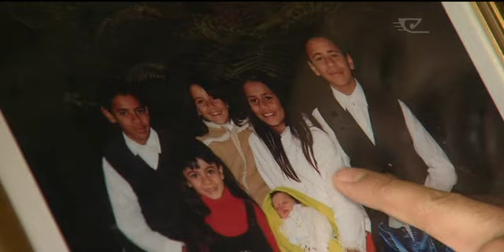Junior Warriors will play for the Toyota Cup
Kei te hoki atu anoo nga teina o nga Tamatoa ki te ngutungutu o te kanaku mei kore noa e tupono ka mau ake ano i a ratou te ipu i kaahakina atu ra e ratou i tera tau, ara, te ipu Toyota Cup.